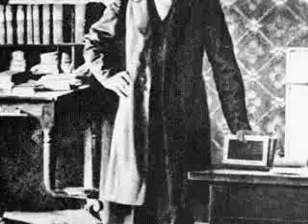Lincoln Portrait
Lincoln Portrait - Aaron Copland